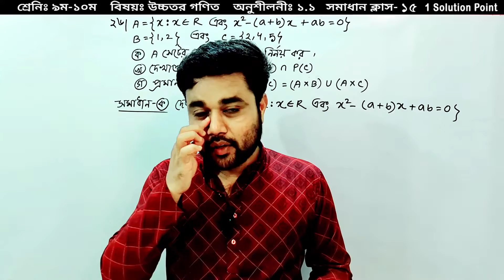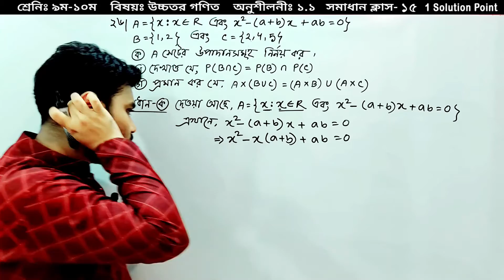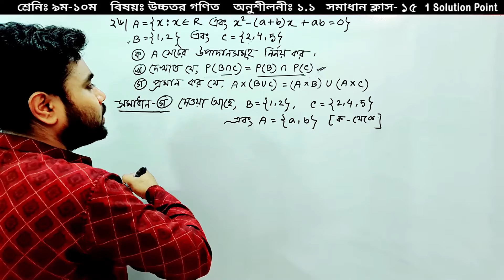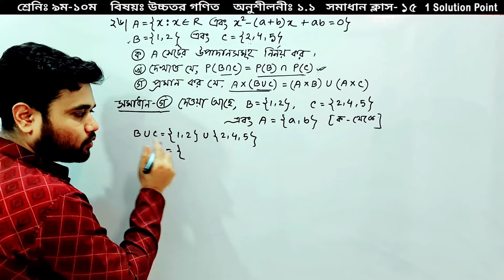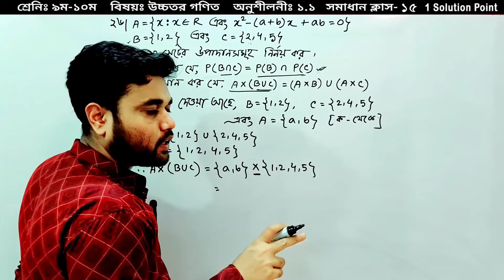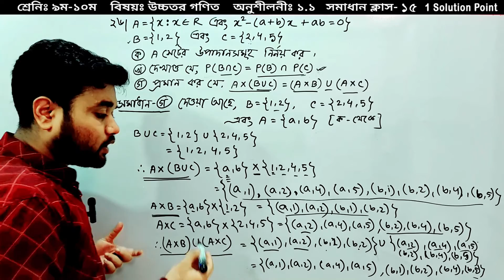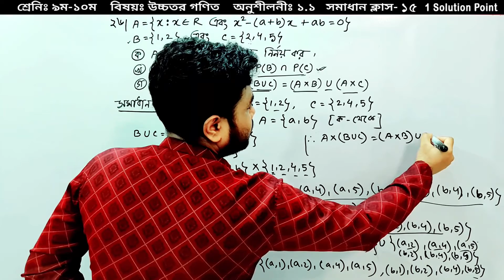SSC Higher Math Chapter 1.1 || Problem No: 26 || সেট ও ফাংশন || Solve Class-15 @1solutionpoint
অনুশীলনী ১ || সেট ও ফাংশন || সমাধান ক্লাস-১৫ || নবম-দশম উচ্চতর গণিত || এস.এস.সি উচ্চতর ১.১ অধ্যায় এর ২৬ নং প্রশ্নের সমাধান || সাগর স্যার || SSC Higher Math Chapter 1.1 || Set and Function  || Solve Class-15 || Problem No: 26 || Sagor Sir || Nine Ten Higher Math || ssc higher math solution in bangla .

সম্পূর্ণ ভিডিওটি দেখার ও  @1solutionpoint  এর পাশে থাকার জন্য অনুরোধ রইলো ।

SSC Higher Math Chapter 1.1 || Problem No: 26 || Solve Class-15 || সেট ও ফাংশন || Sagor sir || one solution point

এসএসসি উচ্চতর গণিত, নবম শ্রেণির উচ্চতর গণিত, উচ্চতর গণিত সেট, নবম দশম উচ্চতর গণিত, উচ্চতর গণিত সেট অনুশীলনী ১.১, এসএসসি উচ্চতর গণিত অনুশীলনী ১.১, নবম শ্রেণির উচ্চতর গণিত অনুশীলনী ১.১, উচ্চতর গণিত অনুশীলনী ১.১, উচ্চতর গণিত অধ্যায় ১ এর সেট ও ফাংশন পরিচিতি, কয়েকটি বিশেষ সংখ্যার সেট, সাগর স্যার, সাগর স্যার গণিত, সাগর স্যার উচ্চতর গণিত, উচ্চতর গণিত বেসিক ক্লাস সাগর স্যার, সেট ও ফাংশন সাগর স্যার, উচ্চতর গনিত সমাধান ক্লাস সাগর স্যার, ওয়ান সলুয়েশন পয়েন্ট, সৃজনশীল প্রশ্ন ১.১, সৃজনশীল ১.১ অধ্যায়, বেসিক ক্লাস, সমাধান ক্লাস,